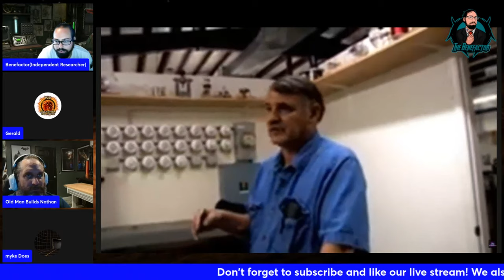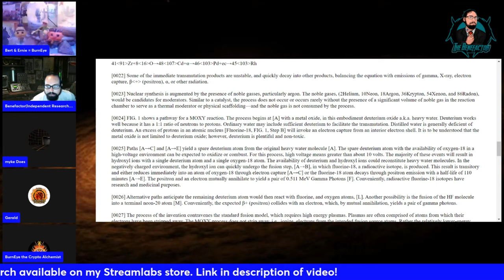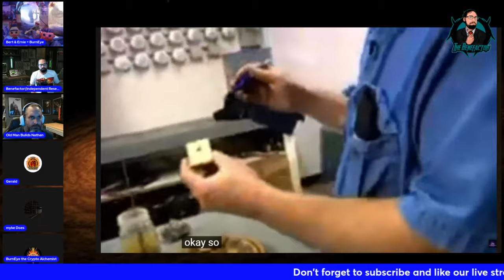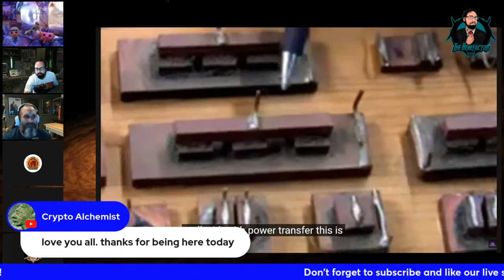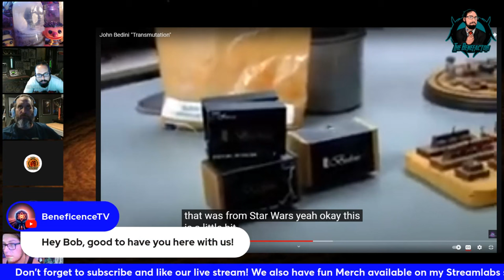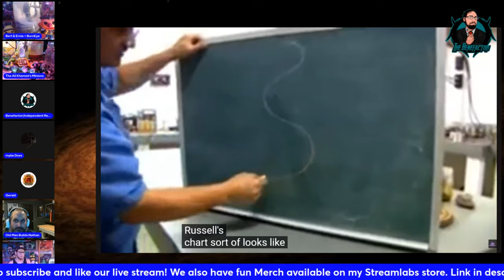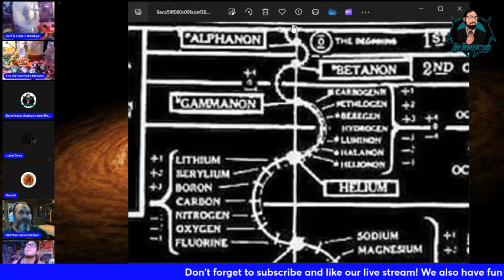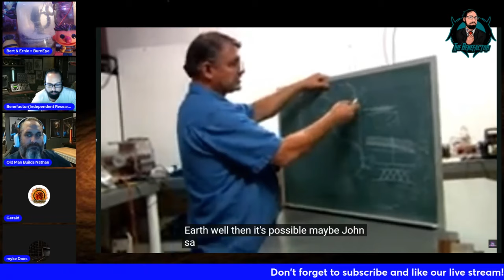Benefactor, Old Man Builds And Gerald Stream All Day Part 3